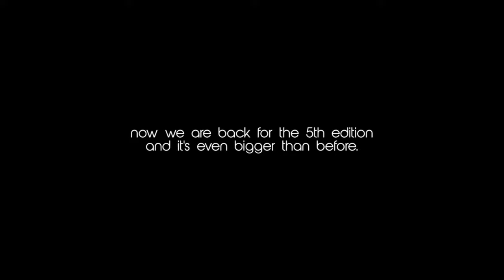'SO.. YOU CAN LONGBOARD DANCE?' WORLDCUP 2017 | Promo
In 2013, it all started. Now we are back for the 5th edition and it's even bigger than before.

Location: Klokgebouw, Strijp-S, Eindhoven The Netherlands

contests a.o:
- Dance
- Best Trick
- Best G-turn
- Hippy Jump
and we are adding some more...

Organised by Spots and Locals / Flow Provider

A Film By Peter Lahr // Additional shots by Riding Adventures.